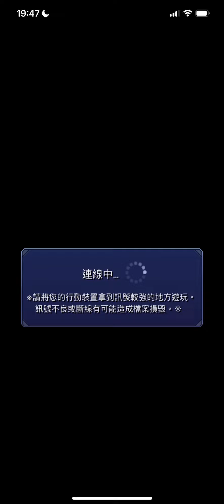怪物彈珠x鏈鋸人 日本刀VS鏈鋸 超究極